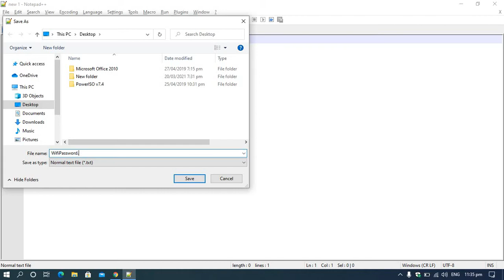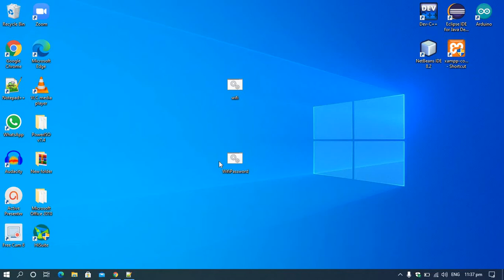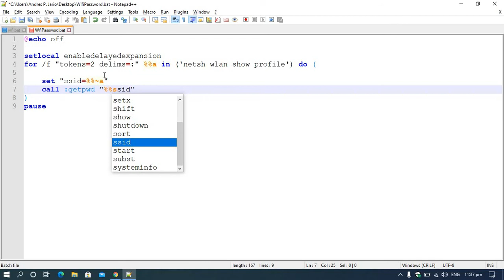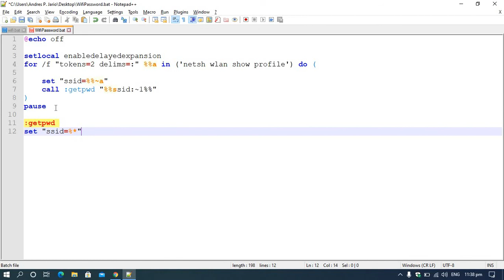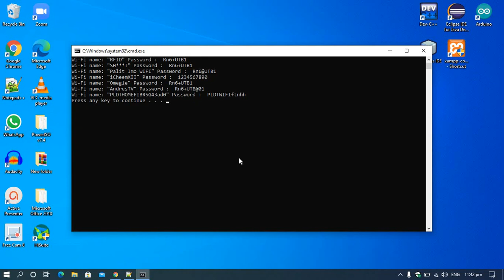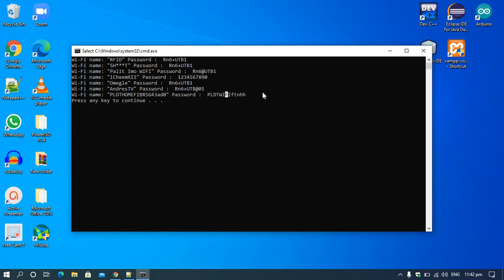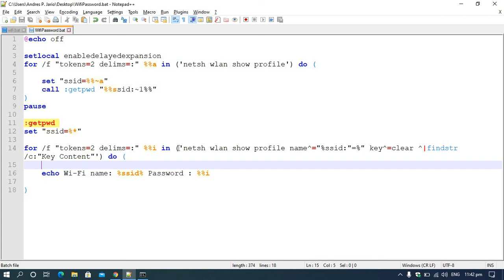CMD: How to find all Wi Fi passwords saved on your computer?